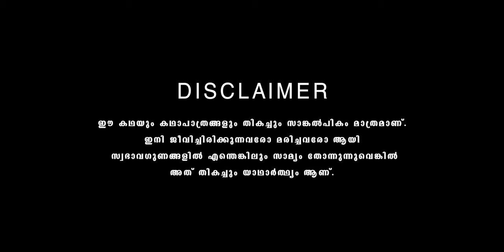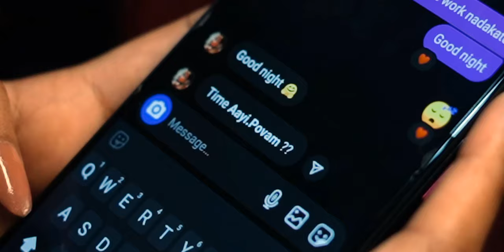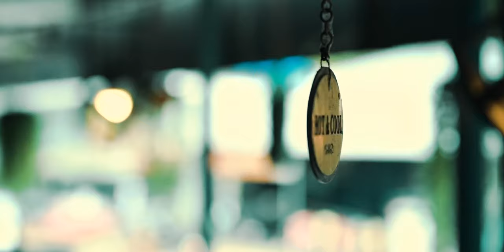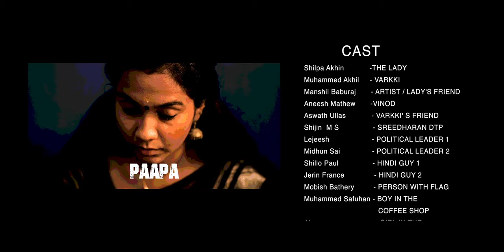POKKU | SHORTFILM | ഇജ്ജാതി പ്രതികാരം!! | THAHIR THAHI & MUHAMMED AKHIL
Presenting the Shortfilm pokku -Path Of A Lady' Written and Directed By THAHIR THAHI & MUHAMMED AKHIL, Produced By SAKKEER PACHEERI and Presented By TAS ENTERTAINMENTS

Pokku-Path of A Lady is a Drama Genre/ Women Oriented Shortfilm. The story is about the mental and Physical conflicts faced by a women living alone in Society.

Starring: SHILPA AKHIN,MUHAMMED AKHIL, MANSHIL BABURAJ, ANEESH MATHEW, ASWATH ULLAS, SHIJIN NAMBIYATH, LEJEESH BATHERY, MIDHUN SAI, SHILLO PAUL, JERIN FRANCIS, MOBISH BATHERY,
MIDHUN MOHAN, MUHAMMED SAFUHAN, ALEENA.

Movie Credits:
Written and Directed By : THAHIR THAHI & MUHAMMED AKHIL
Produced By : SAKKEER PACHEERI
Director of Photography: SAMIR HAIDER
Edit : DINU BASKAR, MANSHIL BABURAJ
Funky Folk Rap By: KING2Ga
Sound Design : PJ
Art : JILLO PAUL
Thrills : MOBISH BATHERY
Chief Associate Directors : ANEESH MATHEW, JISHNU BALACHANDRAN
Production Manager : SHAFEEQ KADHER
Make up Costume Design : MAHALAKSHMI SOMAN
Finance Controller : MIDHUN MOHAN
DI & VFX : AKSHAY
Stills : AKHIL CC
Design : VISHNU RAMACHANDRAN

SALMANUL FARIS
NEHA SHAJI
PJ
MANU PRASHANT
AJAY CHEERAL
TOIDUL S.K
RAJA S.K

|| ANTI-PIRACY WARNING ||